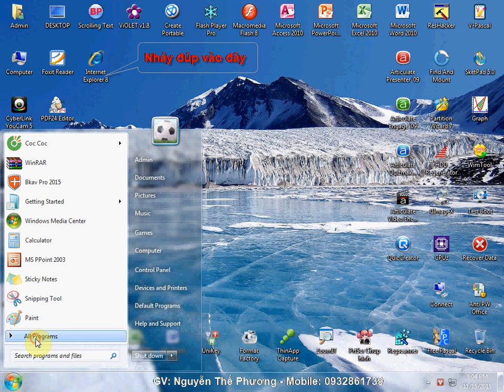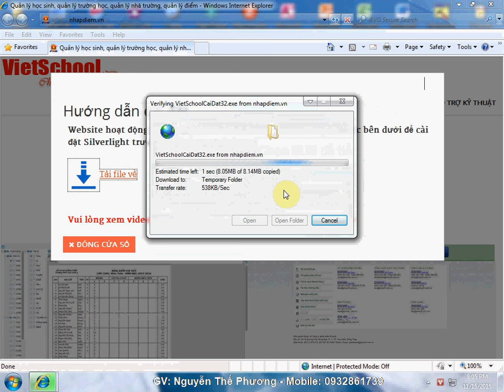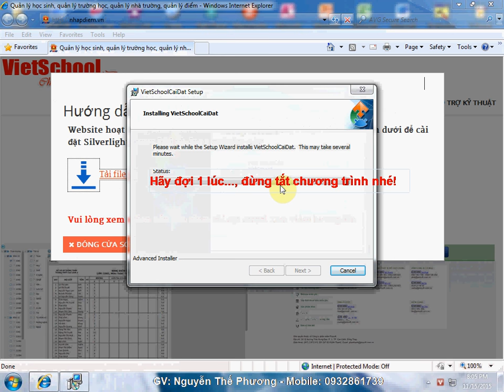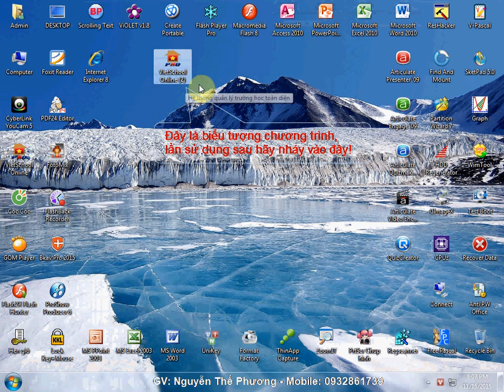Hướng dẫn cài Vietschool 2015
Đây là hướng dẫn cài đặt Vietschool mới cập nhật ngày 15/11/2015 dựa trên trình duyệt Internet Explorer (mặc định) của Windows.
Tác giả: Nguyễn Thế Phương.